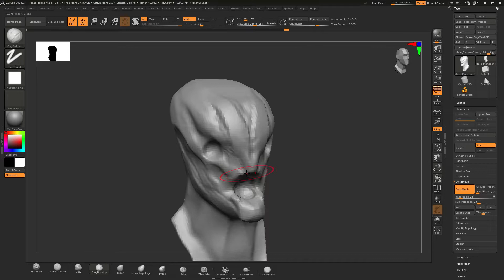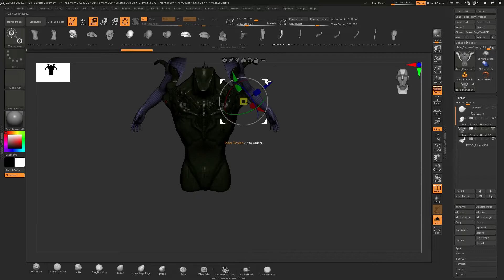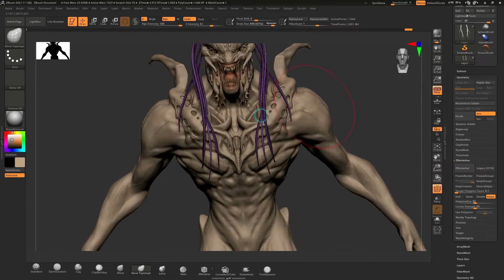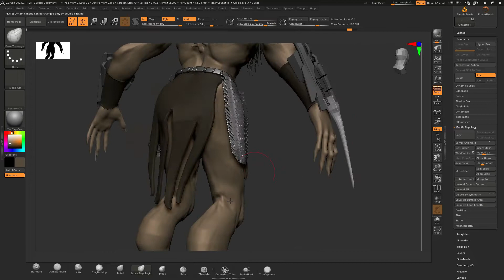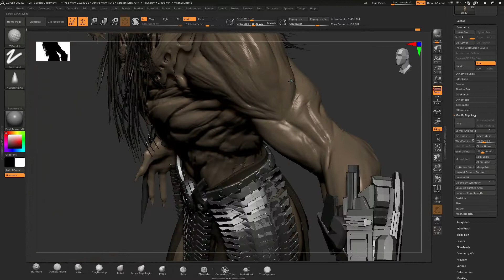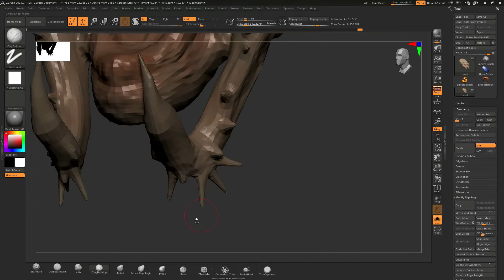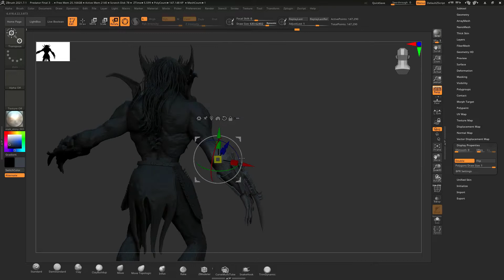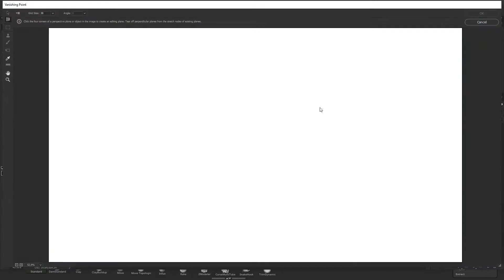Predator Concept | Dheep Studio | Muhammad Zahid Raza Khan | Zbrush-Time-Laps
Predator fan art project ZBrush time-lapse is showing my process of creating concept designs. I assume you all like it.

Please do support Dheep Studio, and we'd love to hear your thoughts on the material.

The video may contain views and opinions which are those of the creator and do not necessarily reflect the official policy or position of any other author, agency, organization, employer or company, including Dheep Studio.
Visitors to this Dheep Studio YouTube channel/video may post views and opinions in reaction to our materials. Comments published by users are their sole responsibility and the users will take full responsibility, liability and blame for any libel or litigation that results from something written in or as a direct result of something written in a comment. Dheep Studio is not responsible for content that third parties publish, post. upload distribute
disseminate or otherwise transmit via YouTube / social media. Dheep Studio is not liable for any comment published by users and reserves the right to delete any comment for any reason whatsoever.

Timestamp:

0:00        Renders
1:11        Blocking Body
7:38        Head Details
8:55        Hair Details
10:22      Suit  Details
14:00      Body Details
20:39      Texturing
23:20      Pose
24:32      Rendering
24:55      Photoshop Post
28:15      Turntables